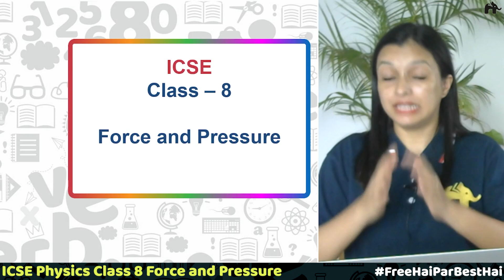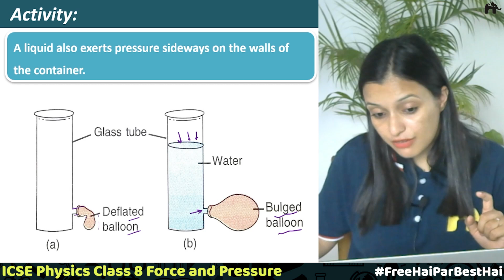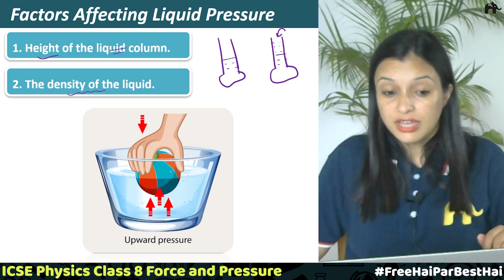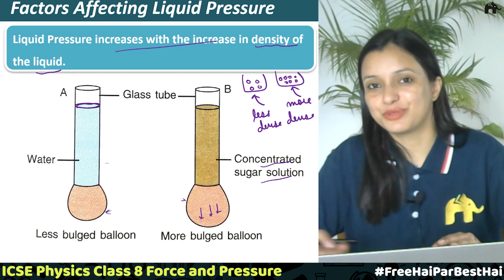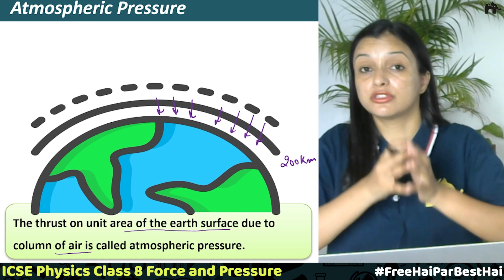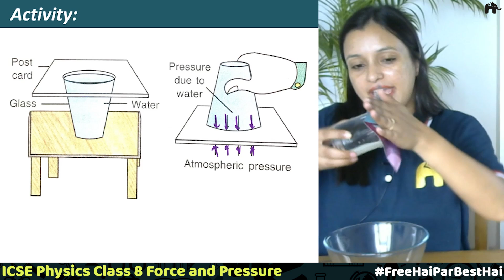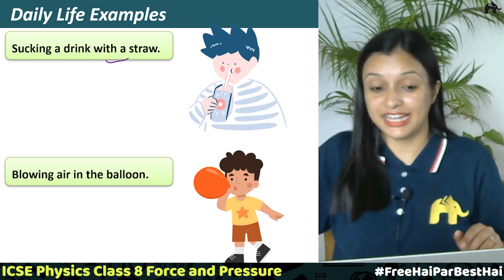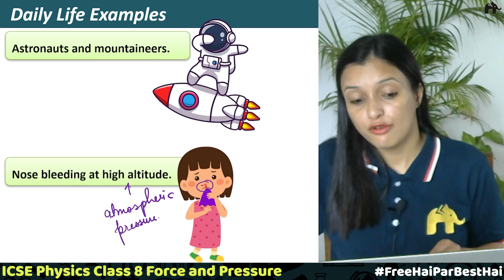Force and Pressure Class 8 ICSE Physics | Selina Chapter 3 | Liquid & Atmospheric Pressure #4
Force And Pressure Chapter 3 Class 8 Physics ICSE

Timestamps:
0:00 Introduction
0:44 Liquid pressure
1:54 A liquid exerts pressure at the bottom of its container.
3:00 A liquid also exerts pressure sideways on the walls of the container.
3:54 A liquid exerts pressure in all the directions.
5:30 Factors affecting liquid pressure
11:26 Consequences of liquid pressure
12:30 Extra bites
14:32 Atmospheric Pressure
17:23 Activity
20:54 Standard value of atmospheric pressure
21:42 Daily life examples from pressure